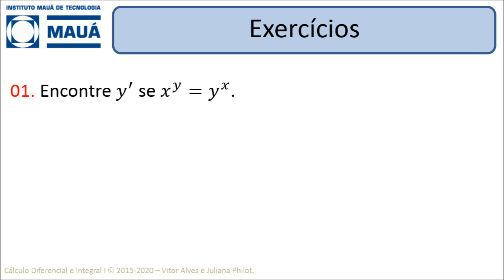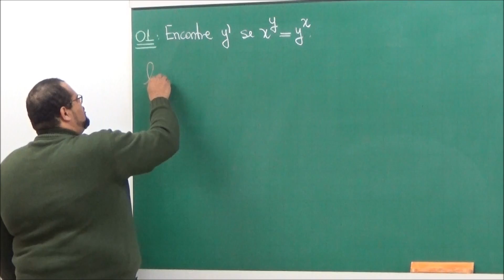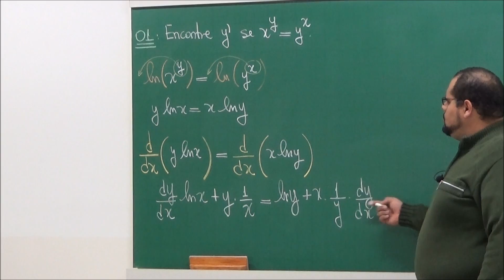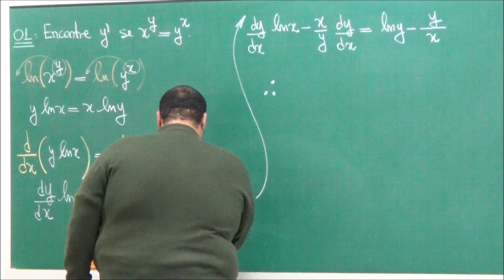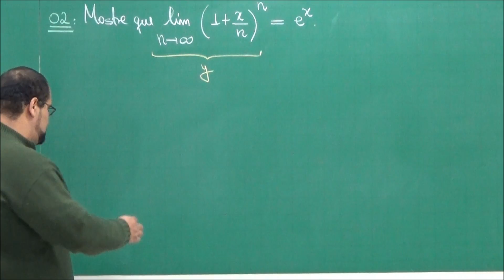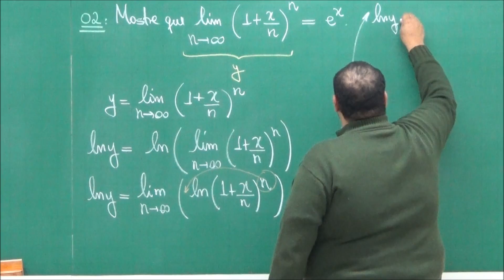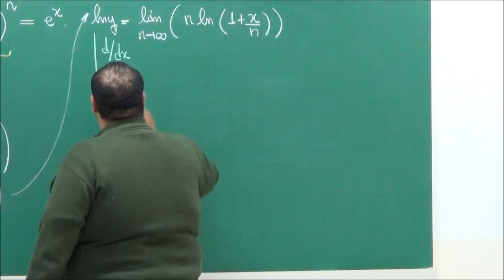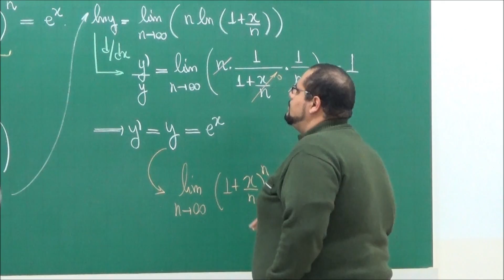EFB105 – Cálculo Diferencial e Integral I [Diferenciação logarítmica 02]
Resolução de exercícios sobre diferenciação logarítmica,  com o Prof. Vitor.